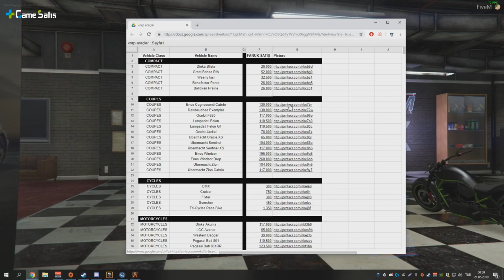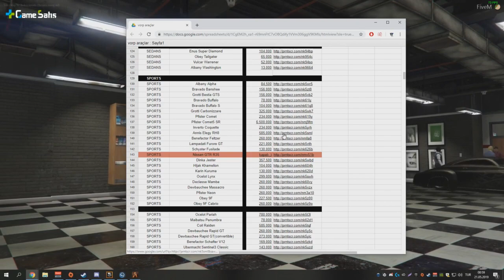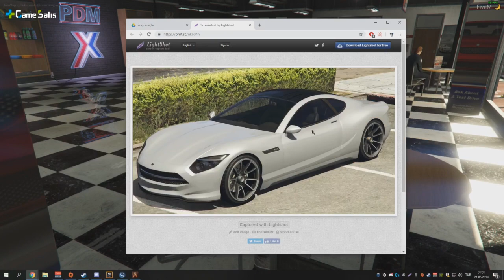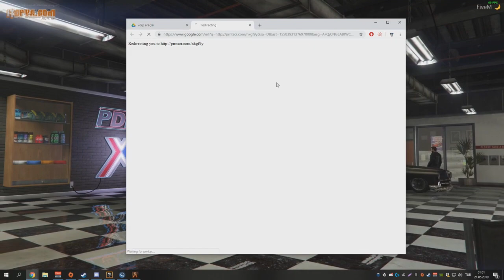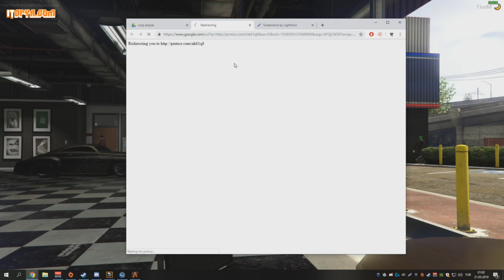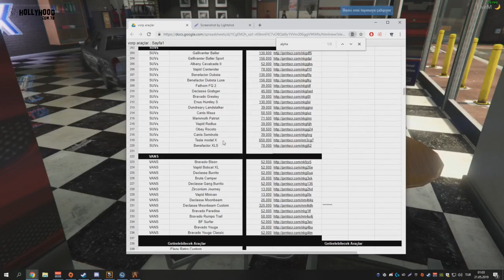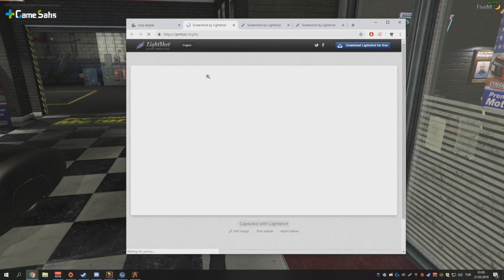KENDİNEMÜZİSYEN - YENİ ARABA - GTA V KENAN'IN MACERALARI (ROLEPLAY) #39